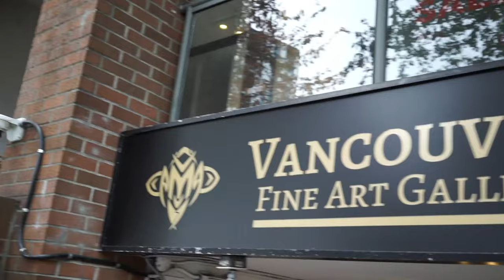Vancouver Fine Art Gallery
Vancouver Fine Art Gallery displays an exquisite collection of works by well-established contemporary artists and old masters.
Vancouver Fine Art Gallery works with a diverse array of well-established living artists, including Davood Roostaei,  Paul Chizik, Cecilia Aisin-Gioro, Kamiar Gajoum, Liza Visagie,  Dennis Brown, Alexander Sheversky, and Lisabel to name some.
The gallery also holds an extensive collection of works by the old masters, including Frida Kahlo, Diego Rivera, Andy Warhol, Keith Haring, Pablo Picasso, Jean-Michel Basquiat, Jasper Johns, Yaacov Agam, Robert Rauschenberg, Willem De Kooning, Salvador Dali, Pierre Auguste Renoir, Alexander Jamieson, Vicente Silva Manansala, Grant Wood, Wassily Kandinsky, Vittorio Caradossi, John Lennon & Yoko Ono, Emily Carr, and  Pino Daeni.